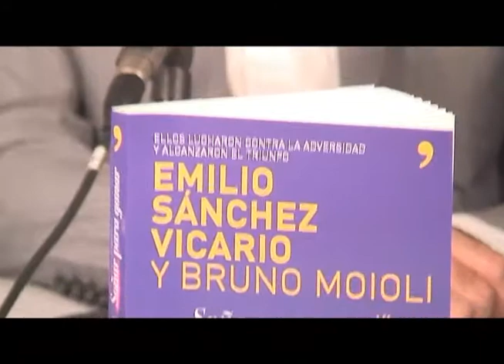Soñar para ganar. Sánchez Vicario y Moioli.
Sólo los necios son incapaces de disfrutar del camino hacia el posible éxito.